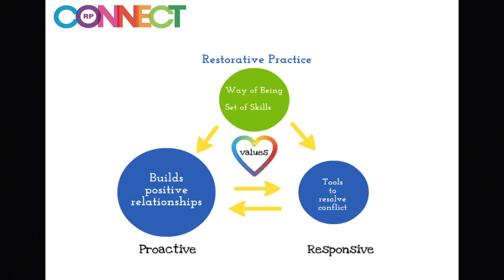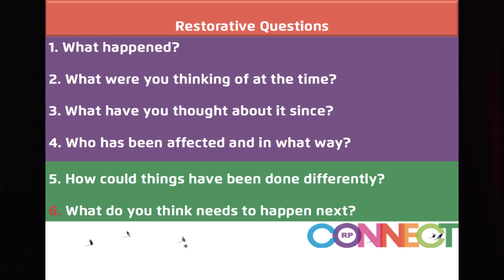Empathy: The Heart of Difficult Conversations | Michelle Stowe | TEDxTallaght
Michelle Stowe is a restorative practitioner, trainer and consultant. She is passionate about creating well-being and happiness in the workplace; and particularly interested in re-culturing schools and cultivating a restorative paradigm shift that honours community and connection. Michelle also works with schools, communities and organisations that need support in resolving conflict between people. She is particularly interested in supporting others to turn towards and see themselves in one another in times of conflict. Being involved in this work allows her to feel that the life she is living is the same as the life that wants to live in her.  Michelle Stowe is a restorative practitioner, trainer and consultant. She is passionate about creating well-being and happiness in the workplace; and particularly interested in re-culturing schools and cultivating a restorative paradigm shift that honours community and connection. Michelle also works with schools, communities and organisations that need support in resolving conflict between people. She is particularly interested in supporting others to turn towards and see themselves in one another in times of conflict. Being involved in this work allows her to feel that the life she is living is the same as the life that wants to live in her.  This talk was given at a TEDx event using the TED conference format but independently organized by a local community.